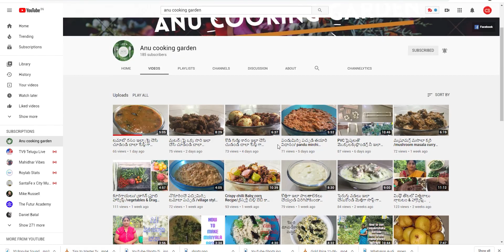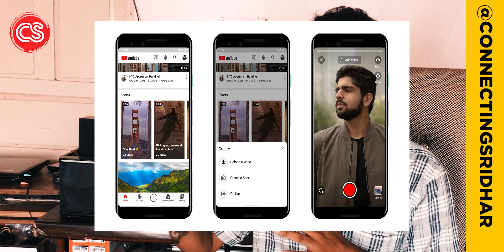YouTube shorts videos new update in India || Youtube Shorts app telugu || Connectingsridhar